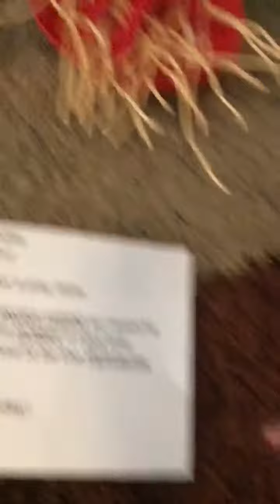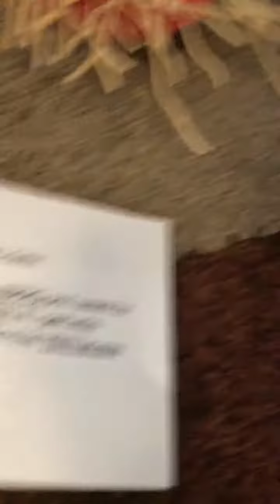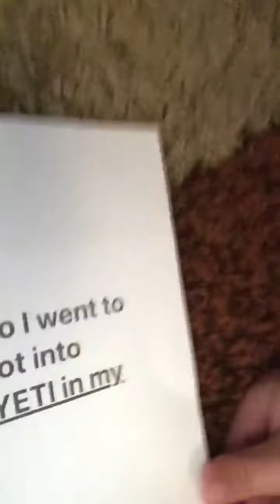Looking for my elf